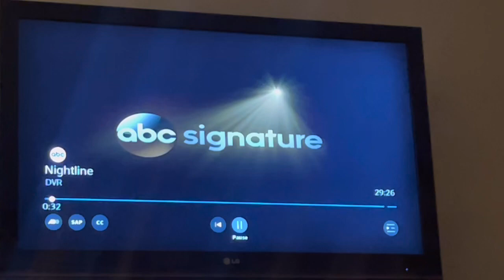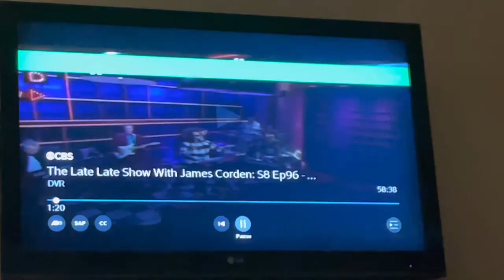(WNEP GLITCHED) EAS #86-88: April 2023 Pennsylvania Monthly Test On Multiple Stations (4/20/2023)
Comcast
WNEP
CBS